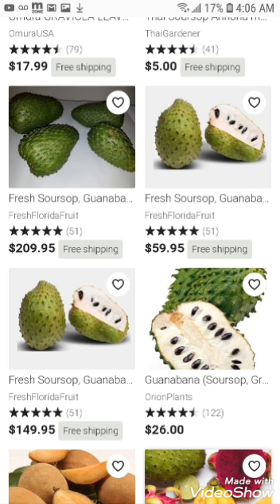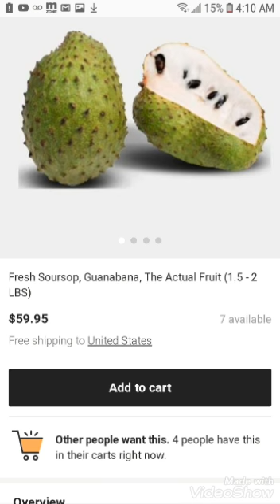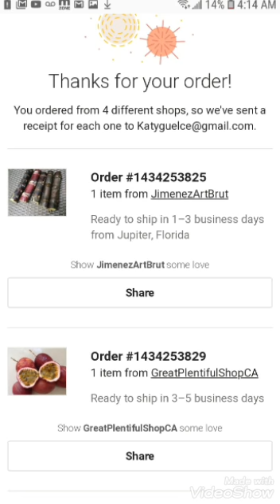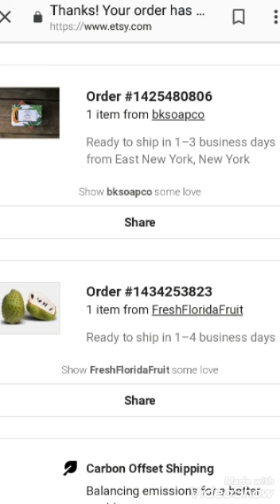VIDEO SA IMPORTANT ANPIL POU TOUT HAITIEN PA TANN SE LEW MALAD POUW PRANL